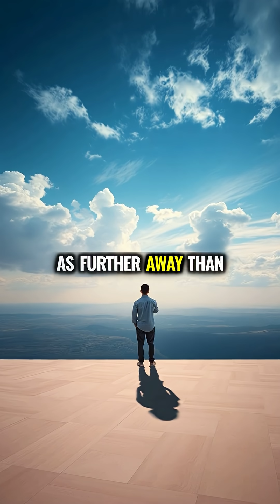The Moon Illusion: Why Your Brain Lies About the Moon's Size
The moon looks huge on the horizon but it's just your brain playing tricks on you. Scientists have known about this illusion for over 2,000 years, but we still debate exactly why our minds create this cosmic magic show.